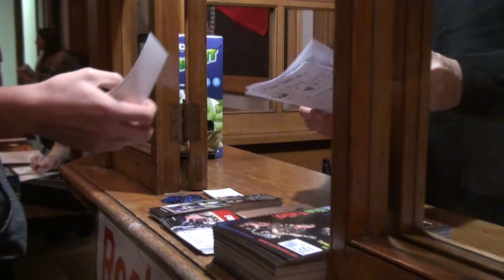Rock The Falls 2011 Promo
A Promotional Video for Rock The Falls 2011

Kings and Queens - 30 Seconds To Mars